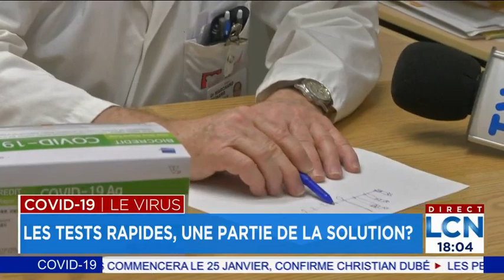Les tests rapides ne seront pas déployés dans les écoles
Québec entend finalement utiliser tous les tests de dépistage rapide mis à sa disposition, mais à moins d’éclosions majeures, ceux-ci ne seront pas déployés dans les écoles.

Compte tenu de leur manque de fiabilité et des ressources supplémentaires qu’ils nécessitent, les tests rapides sont moins pratiques dans le réseau scolaire que ceux analysés en laboratoire, ont fait valoir des fonctionnaires du ministère de la Santé, jeudi.

En ce moment, 83 % des résultats de tests sont déjà divulgués en moins de 24 h, ont-ils indiqué.

Les 2,4 millions de tests de dépistage rapides de la COVID-19 jusqu’ici tablettés pourront toutefois servir, mais dans des situations bien précises identifiées dans le rapport publié jeudi d’un comité d’expert formé par le gouvernement.

« [...] Ces technologies rapides PDS présentent l’avantage de fournir des résultats immédiats. Déployés de façon intelligente et prudente, ces tests diagnostiques rapides peuvent avoir une place de choix dans le contrôle de la pandémie», y est-il précisé.

Ils pourront entre autres servir dans les régions mal desservies par les appareils actuels, dans des cliniques désignées de dépistage où les capacités sont restreintes, ou encore pour gérer des éclosions dans les milieux de vie pour personnes âgées.

En début de semaine, le ministre de la Santé, Christian Dubé, avait déjà affirmé que le recours aux tests rapides pour diagnostiquer massivement la COVID-19 dans les écoles et les milieux de travail n’était pas nécessaire à ce stade-ci.

Trois types de tests rapides sont disponibles: un test par amplification des acides nucléiques appelé ID NOW et deux tests antigéniques, Panbio et BD Veritor.

Le Québec en retard, selon les oppositions
Dans l’opposition, on a l’impression de revivre le printemps dernier, alors que le gouvernement Legault et le Dr Horacio Arruda ont tardé avant d’imposer le port du masque.

«On a le sentiment qu’on est tout le temps en retard sur des choses qui deviennent une évidence», a lancé la députée péquiste Véronique Hivon.

Elle ne s’explique tout simplement pas la frilosité du ministre Christian Dubé à recourir aux tests de dépistage rapides.

«Pourquoi se priver? Dans certaines circonstances, ce serait très pertinent des résultats qui vont sortir en l’espace d’une heure, quand ça peut freiner une contamination plus importante dans des lieux qui sont à risque et qu’on a décidé de garder ouverts», a-t-elle insisté, en faisant référence aux écoles à certains milieux de travail.

La libérale Marwah Rizqy a rappelé que l’Ontario utilise ces appareils de dépistage rapides depuis un moment déjà. Selon elle, on n’a pas de temps à perdre. La députée de Saint-Laurent a soulevé que nos hôpitaux sont débordés, que pas moins de 140 000 Québécois sont en attente d’une opération et que le virus fait des morts chaque jour.

«On est en guerre, donc on doit prendre tous les moyens à notre disposition pour lutter de façon efficace, a-t-elle dit. Le Québec, on est encore en retard et c’est une course contre la montre lutter contre le coronavirus. Alors dans les écoles, on en a besoin!»